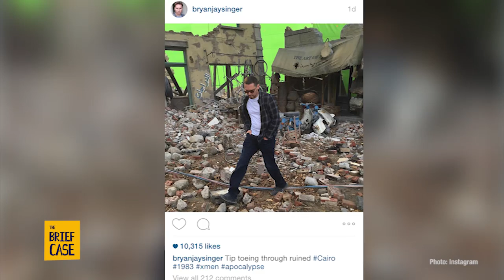Meet the new generation of mutants in X Men: Apocalypse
A new generation of mutants are on the horizon with the impending X-Men: Apocalypse! It’s time to meet some fresh faces!

Be the first to know!